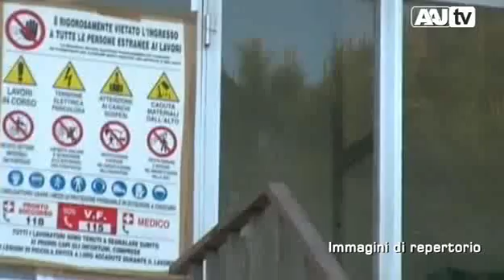Trebisacce. Attraverserà a nuoto lo Stretto di Messina contro la chiusura dell'ospedale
Trebisacce. Attraverserà a nuoto lo Stretto di Messina contro la chiusura dell'ospedale cittadino "Guido Chidichimo". Servizio di Antonella Gatto